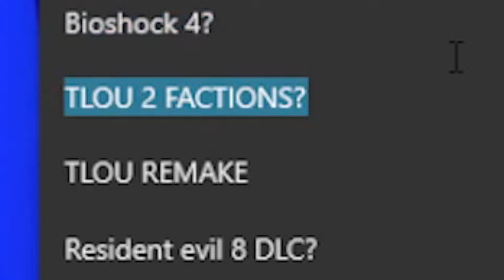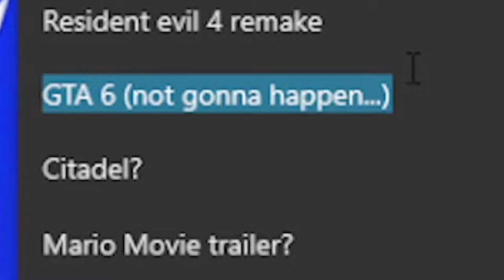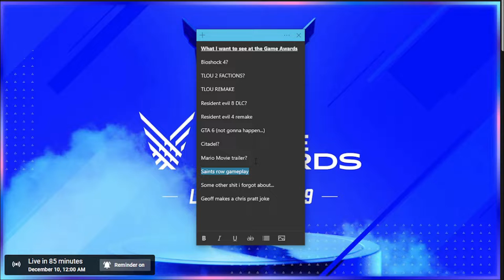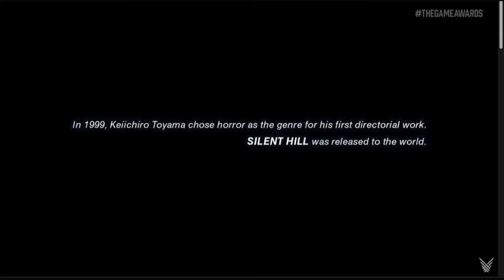reacting to the game awards 2021...